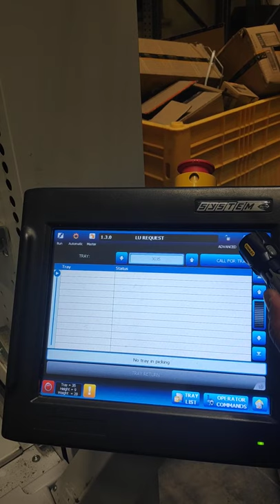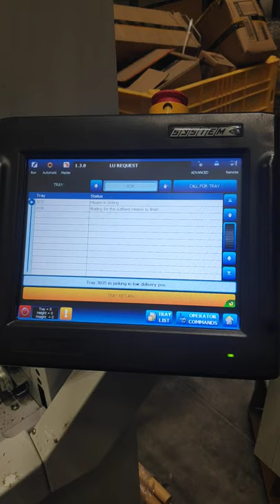vertical lift modula - system independent packing machine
computer werehouse Modula lift system forklift independent packing machine

We post the most spacial and viral Facebook's daily.
Our gaol is to make a smile on your face and make your day a little better!!